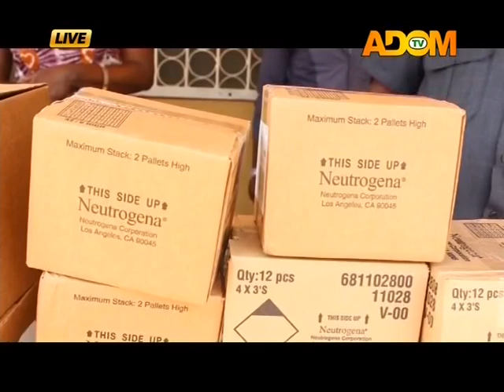Badwam News on Adom TV(3-11-16)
Watch Badwam News on Adom TV.